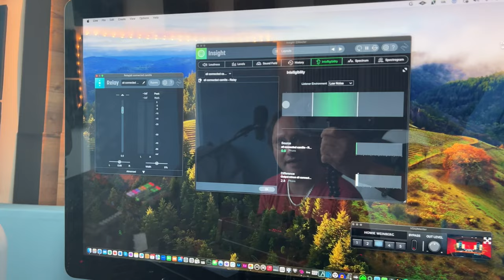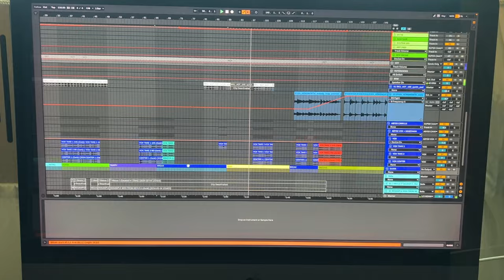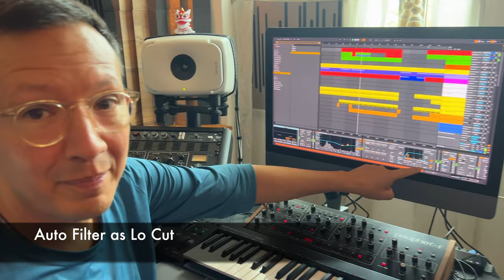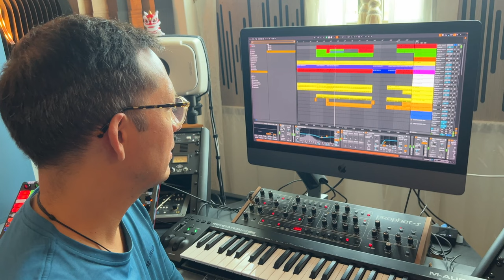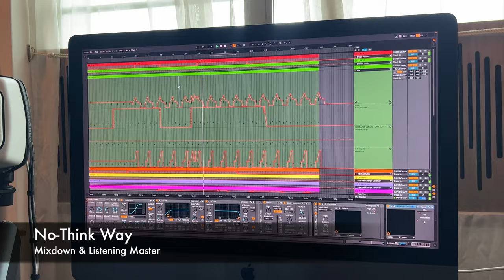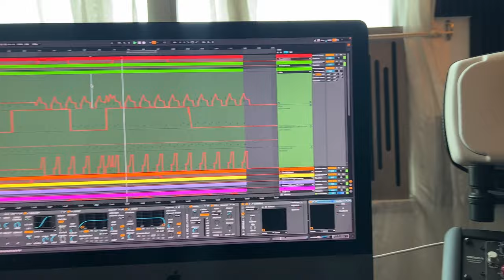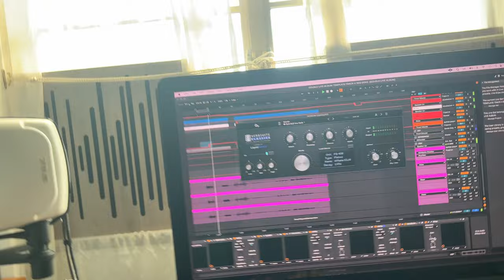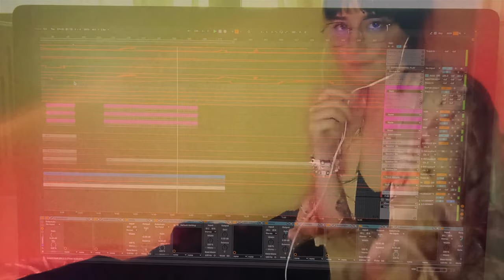VLOG EP in 5 Days: Day 5 Final Mixdowns!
In this captivating fifth day of this VLOG series, we take you through the intense and intricate process of final mixdowns on the fifth and last day of producing an EP (we scaled it down from an Album, that was definitely going to be too stressful). As the clock ticks down, we witness the culmination of days of hard work, creativity, and collaboration with the wonderful Camille / Cuerpos Cósmicos.

The video offers a behind-the-scenes look at the meticulous adjustments and decisions that go into the final mix, ensuring that each track is polished to ready for mastering. Viewers will experience the highs and lows of the creative process, from the satisfaction of nailing the perfect mix to the challenges of making last-minute changes.

We shares insights into the technical aspects of mixing, such as balancing the low end and vocals, EQing, and adding vocal effects, while also reflecting on the emotional journey of bringing a musical project to completion.

Engaging and informative, this video is a must-watch for music enthusiasts, aspiring producers, and anyone curious about the magic behind making music.